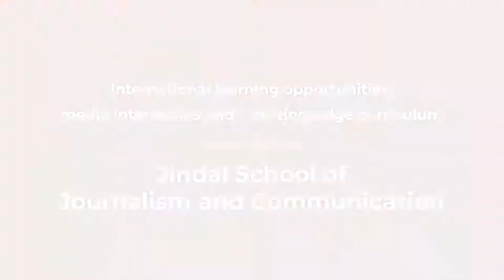Creating rofessionals for the new era in communication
Journalism in the digital and social media age faces many challenges but even more opportunities. While the field is changing significantly, academia is responding by adopting new methods to teach journalism and communication. Jindal School of Journalism and Communication (JSJC) is envisioned as a world-class institution that offers opportunities for education, research and capacity building in media and communication studies in this new dynamic era.

Suruchi Mazumdar, Assistant Professor & Assistant Dean (Admissions & Outreach) at JSJC talks about how students benefit from international collaborations to maximise learning avenues, mandatory internships with media houses and NGOs, and a cutting edge curriculum plus an engaging pedagogy that emphasises the interdisciplinary perspective.